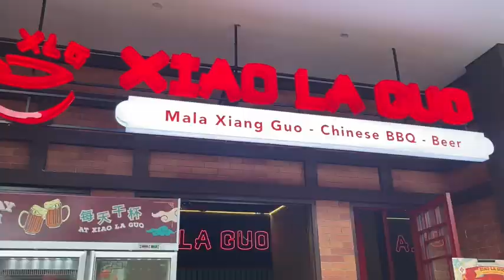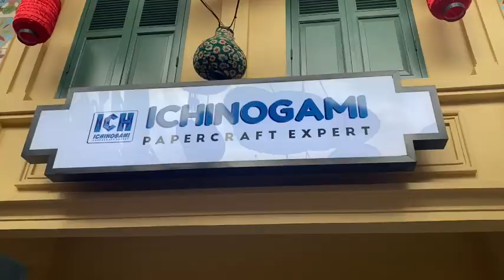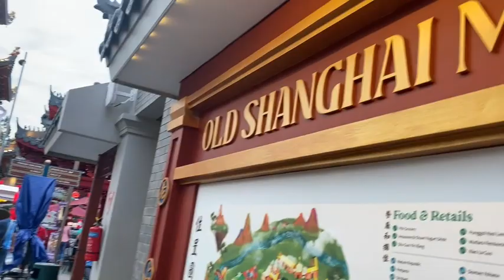KELILING CHINA TOWN SEDAYU JAKARTA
Hai Kawan-kawan
kali ini kami jalan jalan ke china town di Sedayu Jakarta Timur

Jangan lupa bersyukur dan tetap bahagia ya kawan-kawan